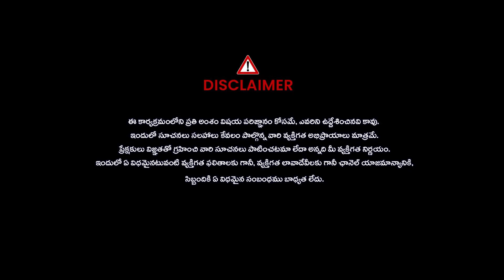అడ్డంగా బుకైనా బషీర్ మాస్టర్..| Basheer Master Latest News Updates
NOX TV యూట్యూబ్ చానల్‌కి స్వాగతం. ఇక్కడ సెలబ్రిటీల ఇంటర్వ్యూలు, పొలిటికల్ ఇంటర్వ్యూలు, బ్రేకింగ్ న్యూస్, ట్రెండింగ్ టాపిక్‌లకు సంబందించిన ఆసక్తికరమైన మరెన్నో విషయాలను NOX TV  యూట్యూబ్  ఛానల్ ద్వారా  మీకు అందిస్తాం. మేము అప్లోడ్ చేసిన వీడియోలలో మీకు నచ్చిన వాటిని మీ స్నేహితులకు షేర్ చేయండి. అలాగే, మా  చానల్‌ను సబ్‌స్క్రైబ్  చేసుకోవడం అసలు మరిచిపోకండి. ధన్యవాదములు.